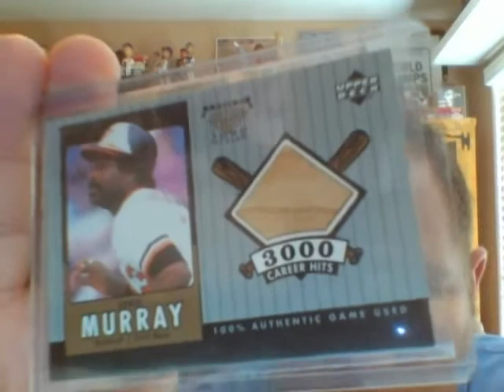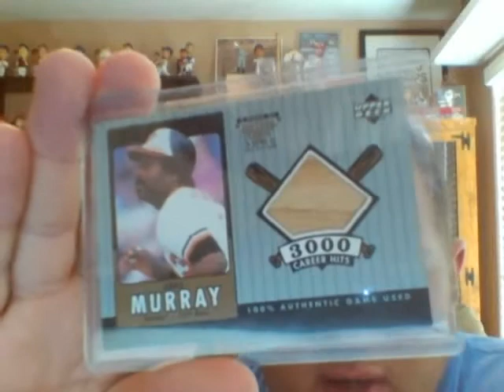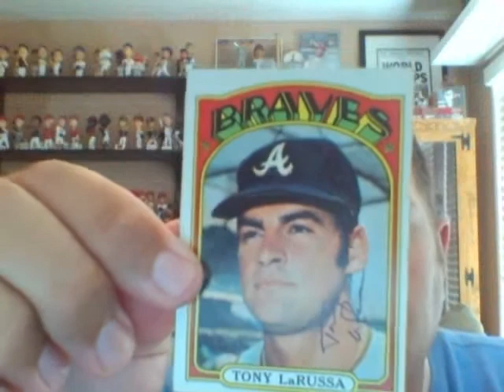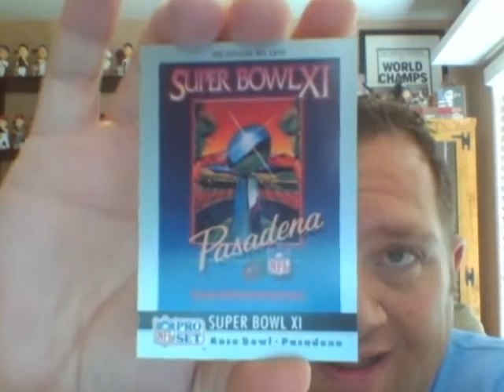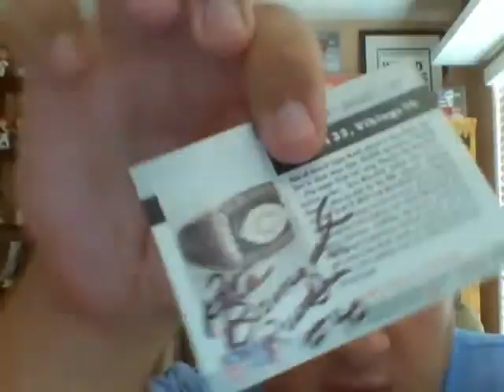2 TTMs and an ebay Pick-Up!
Got Hall of Famer Tony LaRussa and Pete Banaszak for my Super Bowl Project, but he signed it on the back. I also got an upgrade for my 3000 Hit Club Bat Cards Collection.